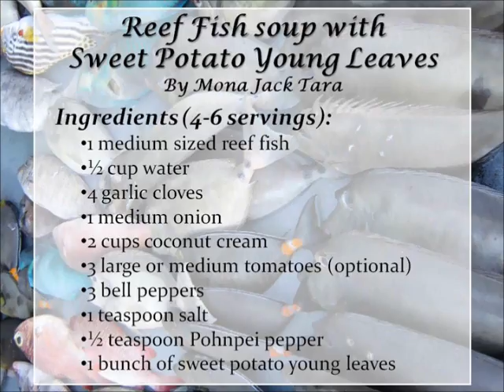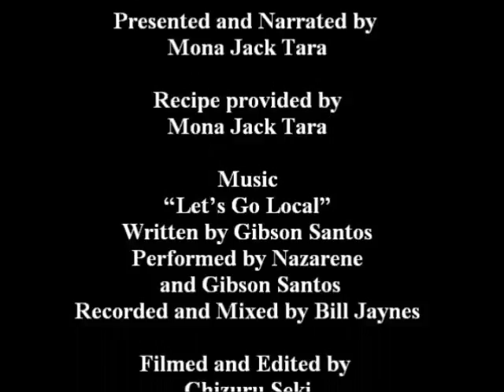Reef Fish Soup with Sweet Potato Young Leaves (Pohnpeian with English subtitles)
How to make fish soup in Pohnpei